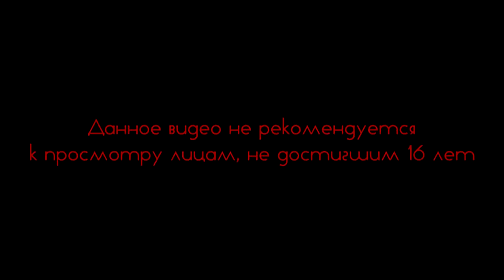Knock Knock #7 Оно за дверью